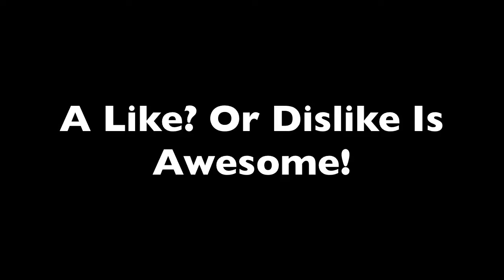League of Legends: AI Mode Commentary!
Tell Me What You Would Like To See Me Play In The Future!